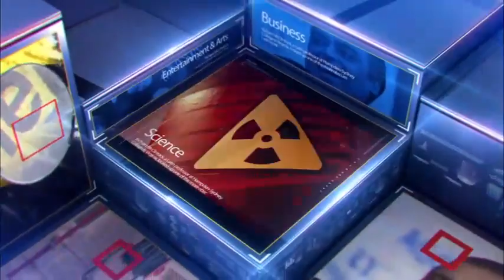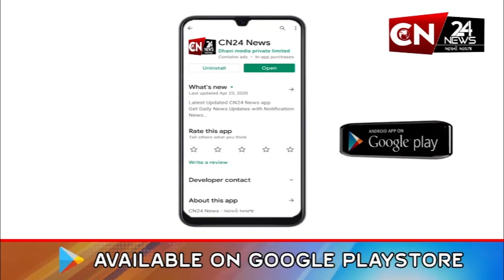રાજપીપળા : રાહુલ ગાંધીની ભારત જોડો યાત્રાનું થયું આગમન